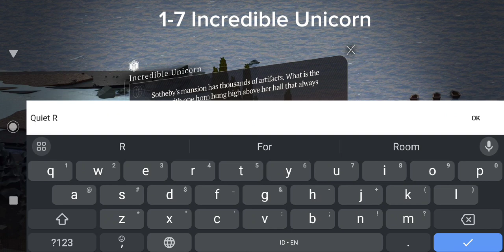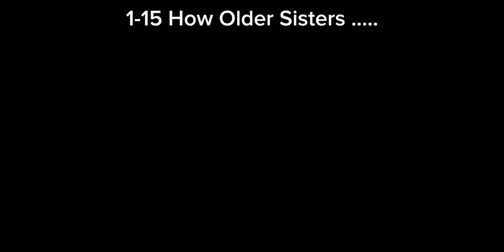[Reverse 1999] Chapter 1 All Answers